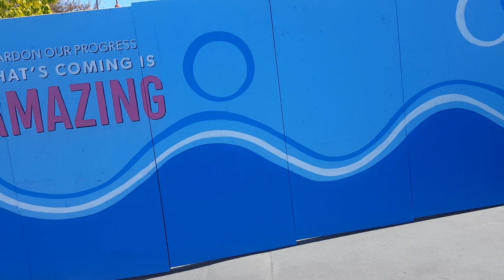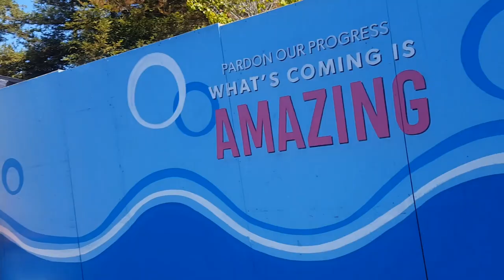California's Great America New Mack Coaster?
Footage from fluffy.coaster.updates on Instagram
but credit to Thrill Capture on Instagram for finding it!